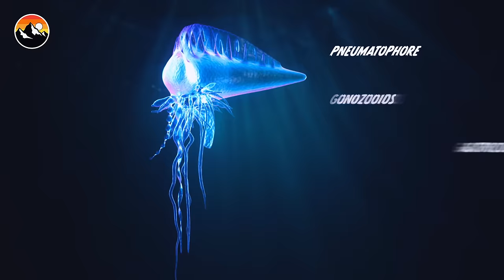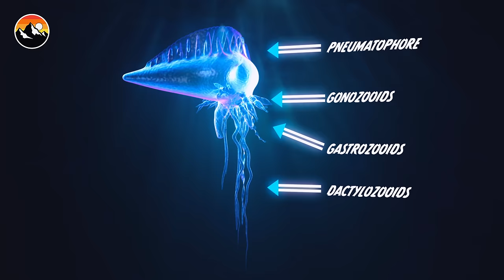Surviving Sting of Deadliest Fish and other Venomous Animals!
How bad is the STING of the STONEFISH? We’re about to find out. These are some of WORST stings on the planet! Check out some of Brave Wilderness top sting videos with Mark Vins! These are extreme animal encounters where Mark intentionally takes on the venom to gain a better understanding of the dangers these animals pose, and how to survive if you’re stung. In this video, you’ll see Mark take on the sting of the stonefish, man o’war jellyfish, firework, bullet ant, soldier ant, the flying bullet ant, panda ant, and bulldog ant of Australia. Learn all about the world's most painful venomous animals, where they live, and make sure to watch until the end so you don’t miss out on one of the most intense insect stings of Mark’s life!

CHAPTERS:
00:00:00 STUNG by a Stonefish! (Most Painful Sting on Earth)
00:10:38 STUNG by a Man O' War Jellyfish!
00:17:46 STUNG by a Fireworm!
00:27:34 STUNG and BIT! Bullet Ant vs Soldier Ant
00:37:24 STUNG by a FLYING Bullet Ant!
00:40:21 STUNG by a Panda Ant!
00:46:25 STUNG by a Bulldog Ant!

Best Hamster Maze Challenges 🐹 Minecraft vs Pancake Art - How To Escape Extreme Human Traps & Pranks - Collins Key

PLEASE DO NOT ATTEMPT TO REENACT OR RECREATE ANY EVENTS OR SCENES  FROM OUR VIDEOS. THE ANIMALS, INSECTS, PLANT LIFE, AND TERRAIN FEATURED IN  OUR VIDEOS CAN BE DANGEROUS AND CAN POSE A SIGNIFICANT RISK OF INJURY OR  DEATH.
The Brave Wilderness hosts and crew are professionally trained and routinely  receive assistance from wildlife experts, guides, and safety personnel when filming to  ensure the safety of our crew and all wildlife. No animals were harmed while making this video.